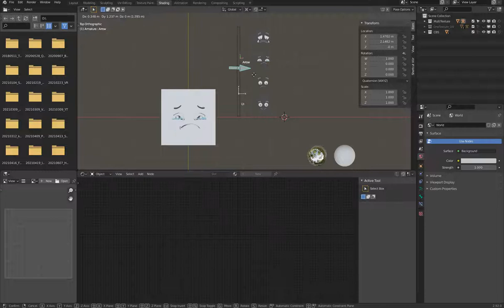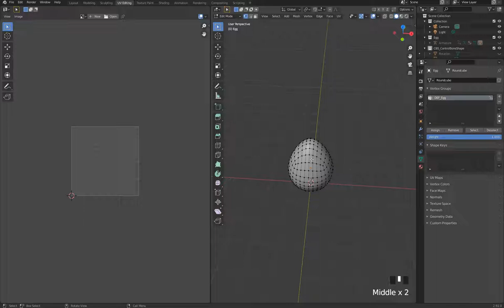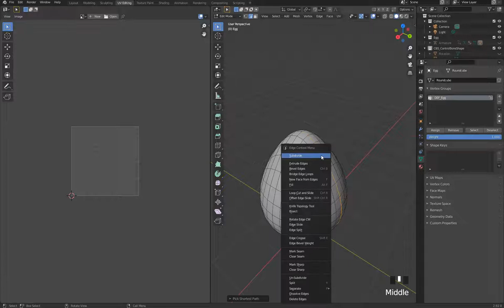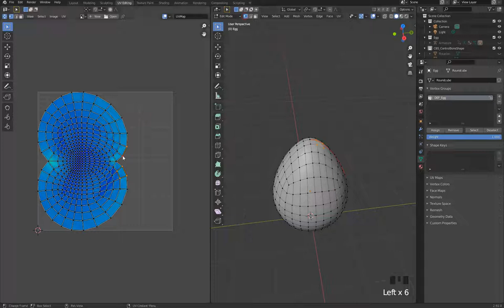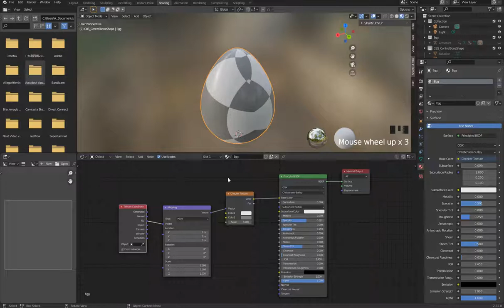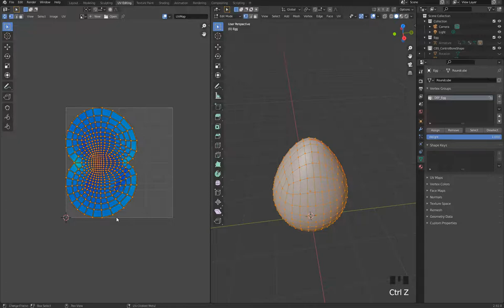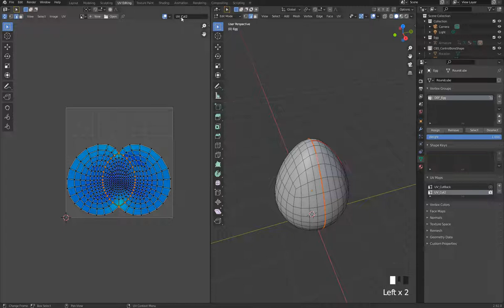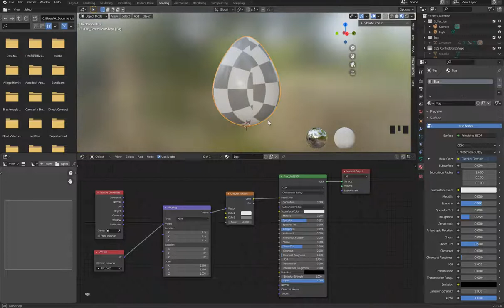雞家族系列 雞蛋篇 4 2 UV雞蛋案例